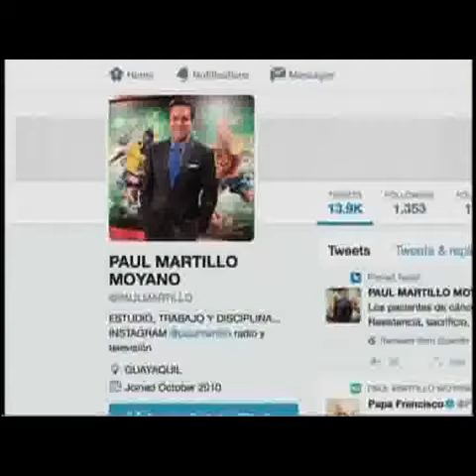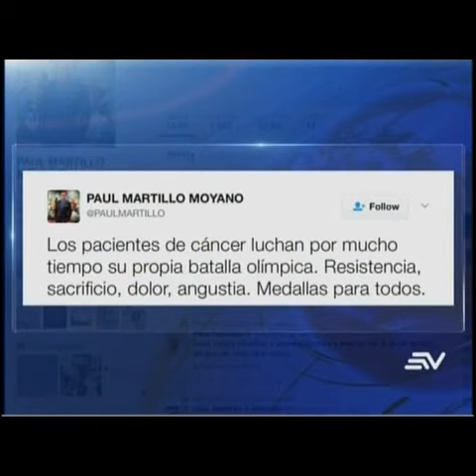Falleció Paúl Martillo